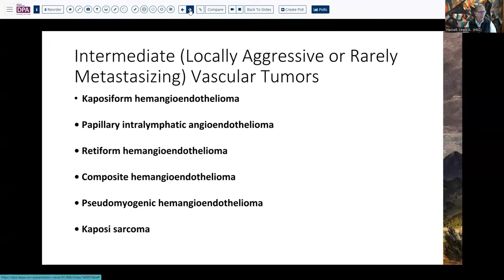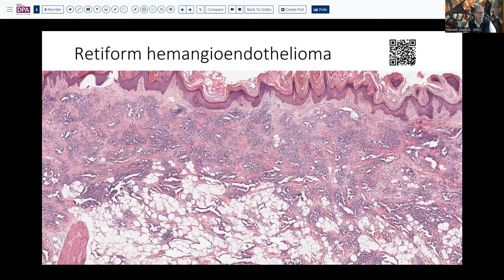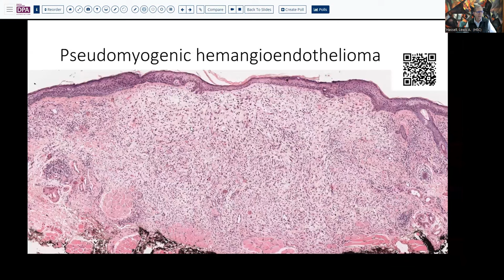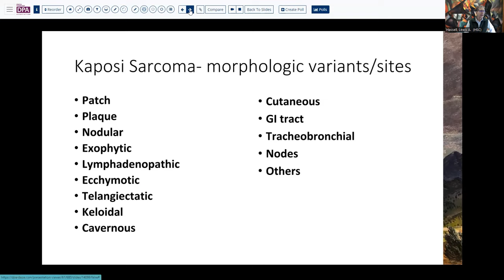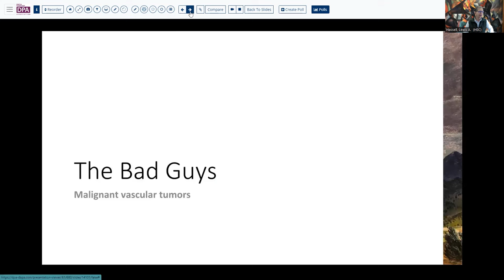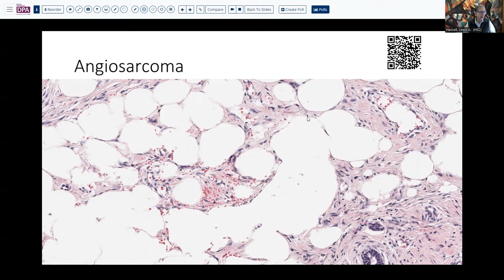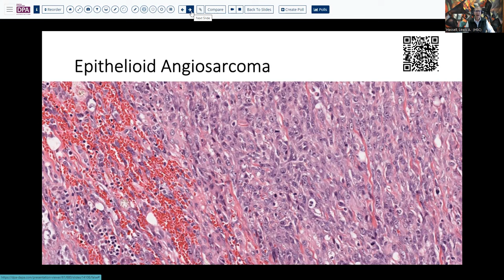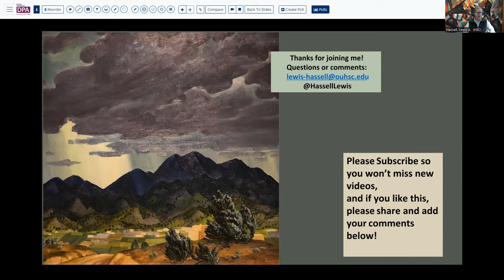Vascular Tumors, part 2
More good content available at my public, pathology-focused Facebook group: Phat Trien GPB VN.